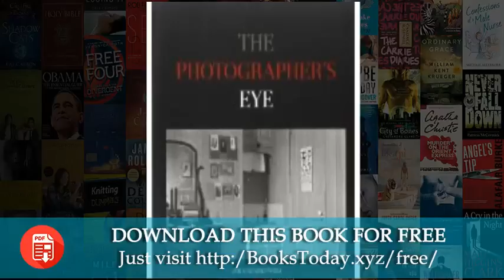The Photographer s Eye by John Szarkowski and Lee Friedlander